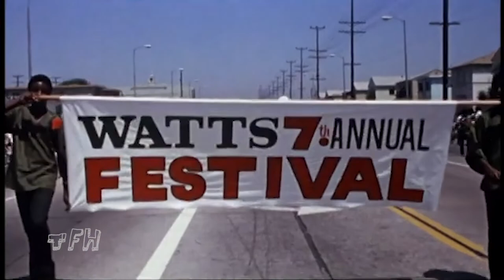Michael Schlesinger on WATTSTAX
To commemorate the 7th anniversary of the Watts riots, Stax Records produced a soulful extravaganza bringing together many of their own acts including The Staple Singers, Albert King, and Issac Hayes as the headliner. Mel Stuart directed the film of the day-long event with Richard Pryor serving as the unofficial host. Three soundtrack albums were eventually released culminating in a three disc mega-set Wattstax: Music from the Festival and Film.